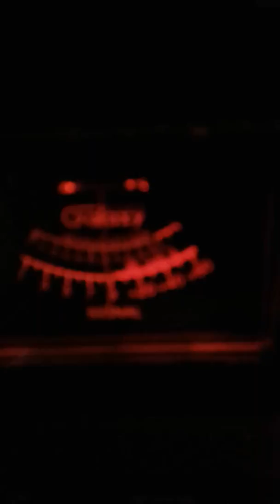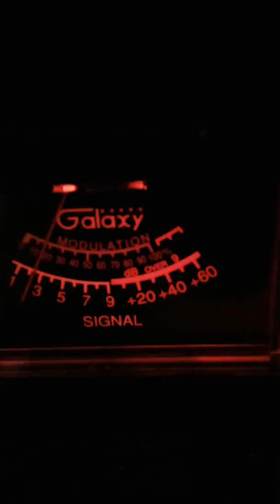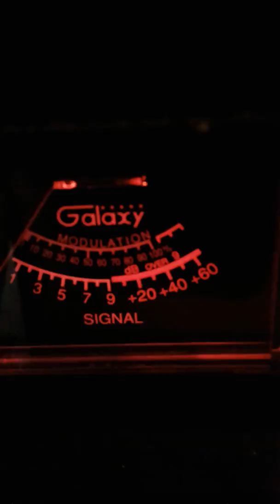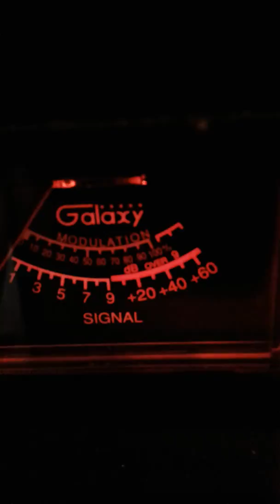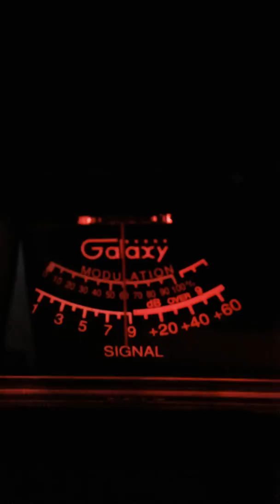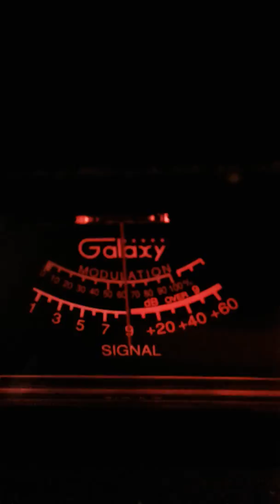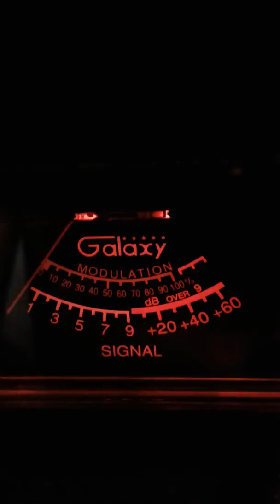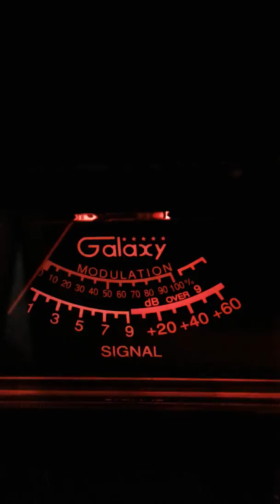Trinitron9 Pistolgripp127Ch.28 LOCAL/Skip 12:00pm